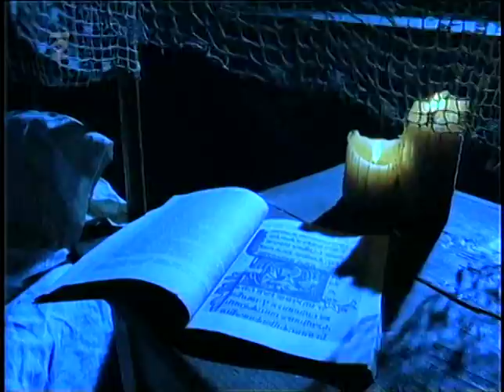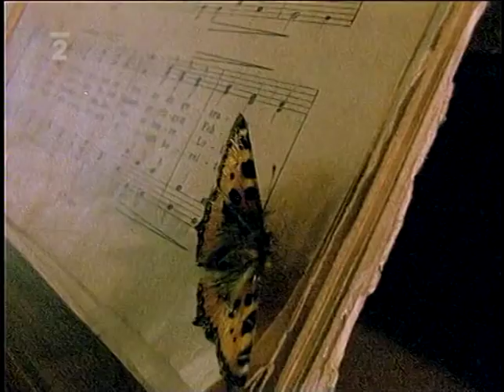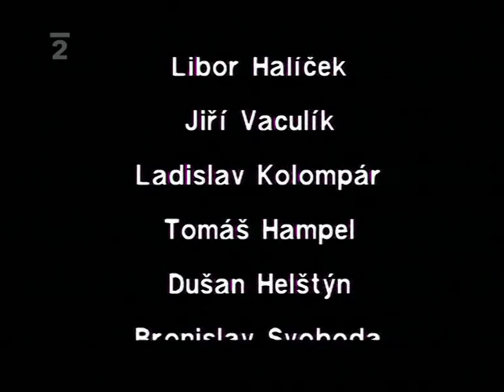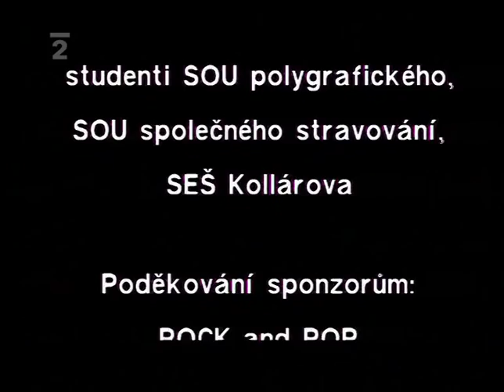Prouza a Priessnitz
Hudební film z písní rockových skupin fantaskně zobrazující krajiny, kde jejich hudba vznikala.